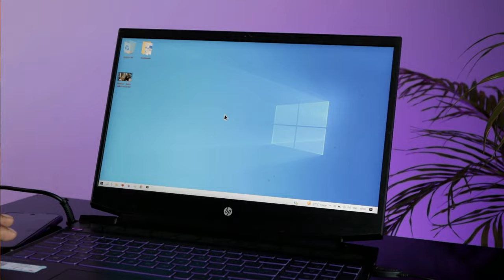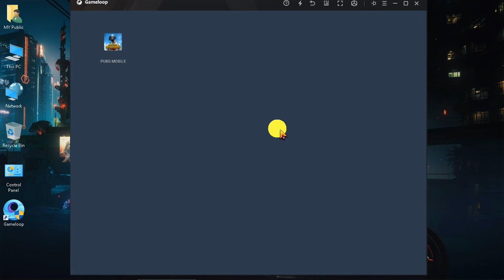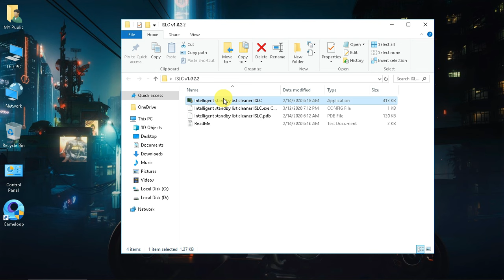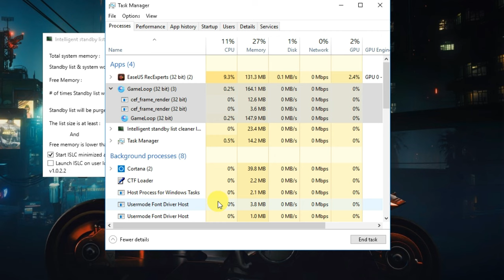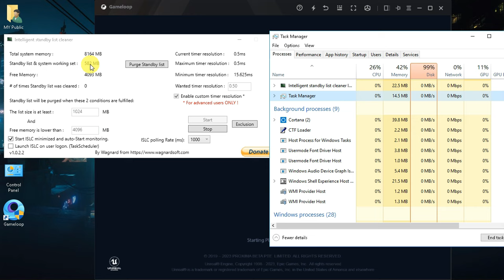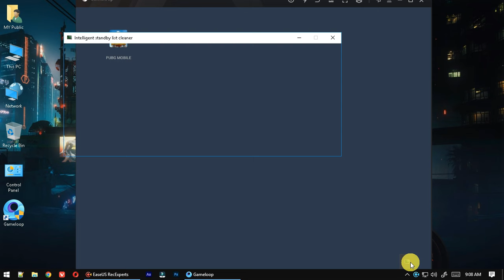GAMELOOP\TGB: 90 FPS STUTTER & LAG FIX 100% WORKING | PUBG MOBILE & FREE FIRE & COD MOBILE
Hey Public!

gameloop new update lag fix
gameloop cod mobile stuttering
gameloop 32 bit lag fix
gameloop best settings
gameloop Intelligent standby list cleaner
gameloop 64 bit lag fix
gameloop fps boost
how to fix lag in gameloop
gameloop lag fix pubg